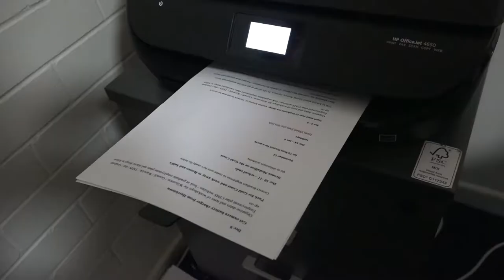CLONTARF - Finding part-time work while in school